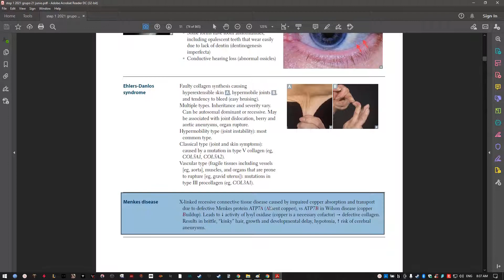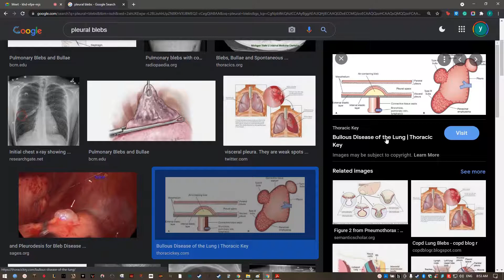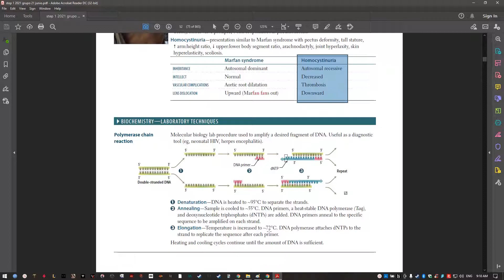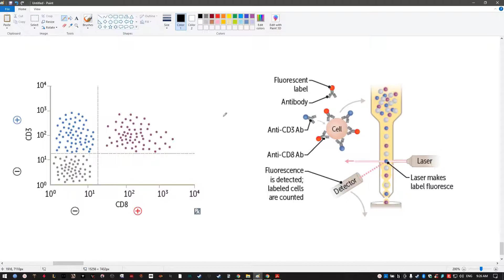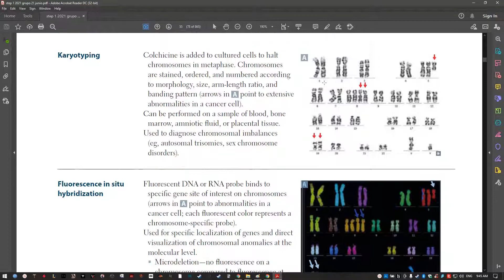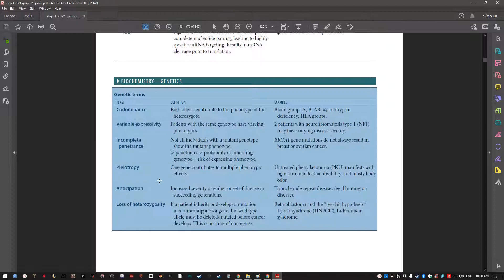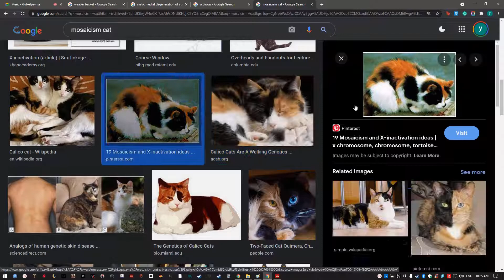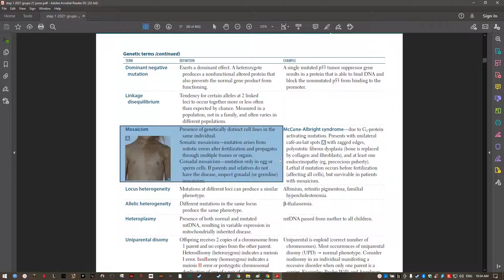Lab techniques and Genetics introduction USMLE STEP 1